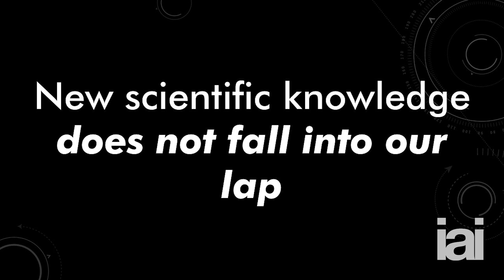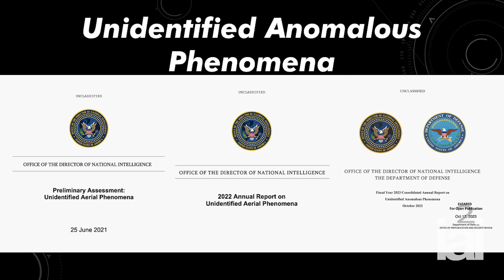Interstellar objects and alien megastructures | Avi Loeb on the search for life among the stars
Avi Loeb discusses interstellar objects, scepticism in science, and the possibility of extraterrestrial life.

Have we already discovered evidence of alien life?

Harvard astrophysicist Avi Loeb has made the controversial claim that an object of alien origin has been found on Earth. Join Professor Loeb as he defends this controversial claim and explores the radical implications this would have if true.

Avi Loeb is a theoretical astrophysicist and the Frank B. Baird Jr. Professor of Science at Harvard University.

The Institute of Art and Ideas features videos and articles from cutting edge thinkers discussing the ideas that are shaping the world, from metaphysics to string theory, technology to democracy, aesthetics to genetics.

00:00 Introduction
00:14 Humanity's place in the universe
01:56 Did Oumuamua have a technological origin?
05:39 Fermi's Paradox
06:17 Extraordinary claims require extraordinary evidence
08:15 The new frontier of interstellar objects
10:34 Unidentified Anomalous Phenomena